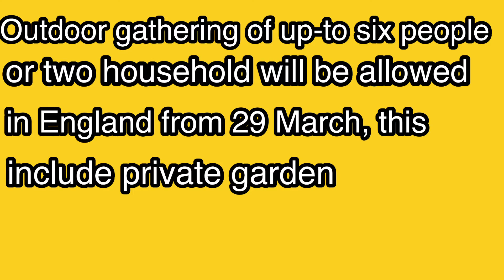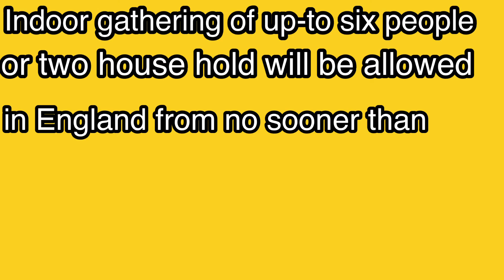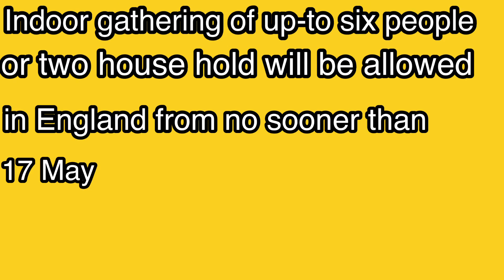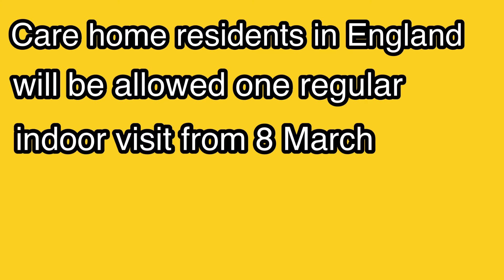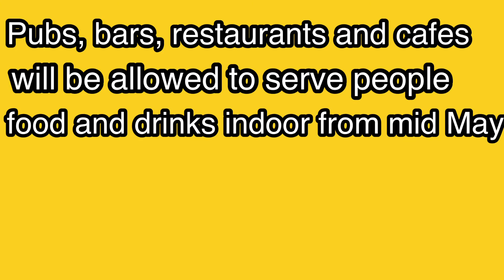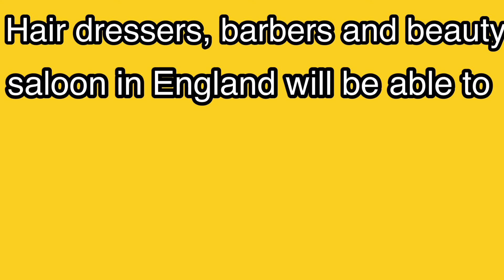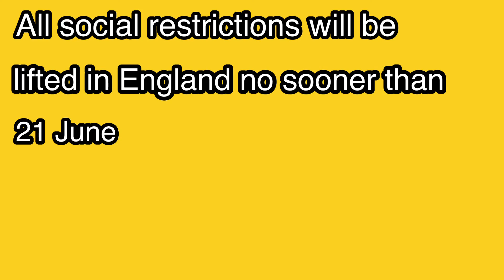Lifting lockdown in England